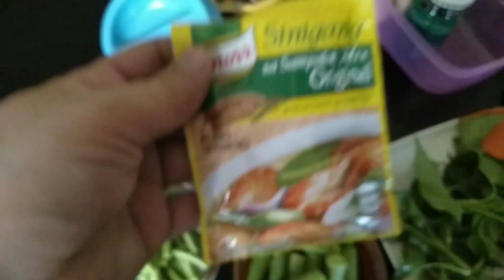Nagluto Ng sinigang na pata 🍲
Ingredients sa sinigang na pata.

Kangkong.
Gabi.
Okra.
Sitaw.
Kamatis.
Siling haba.
Sinigang mix or bunga ng sampalok.
Sibuyas.